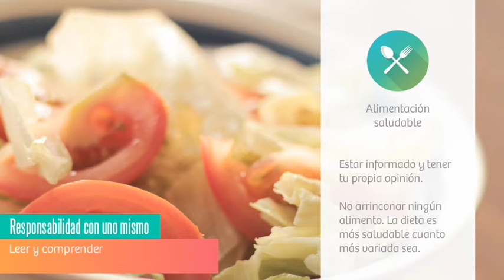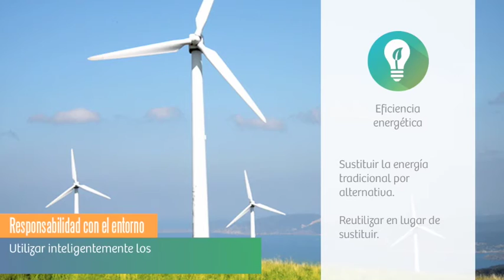¿De qué se habla en soyresponsable.es?